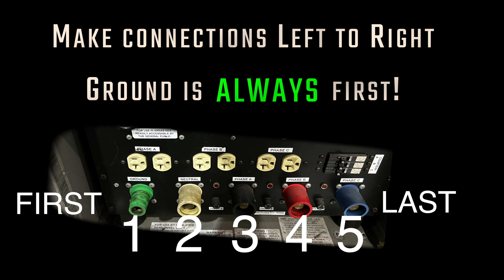Road Tip of The Day #8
Power.  There is no show without power so get it right.